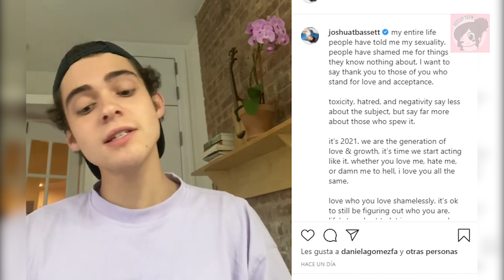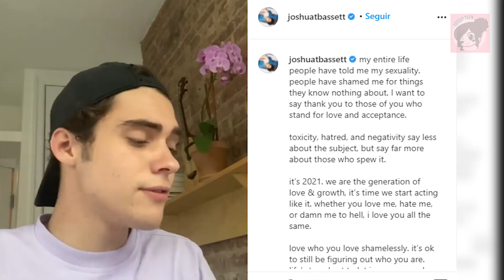Joshua Bassett Admite Aún Estar Averiguando Su Identidad Sexual Tras Insinuar Amar A Harry Styles